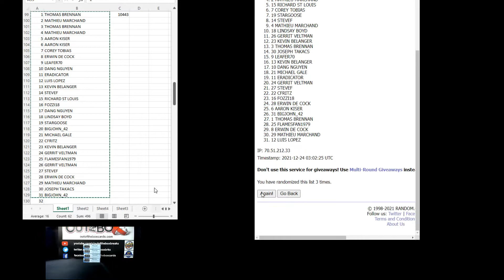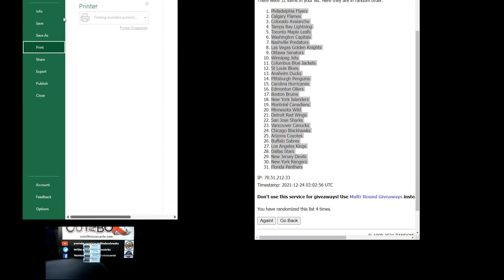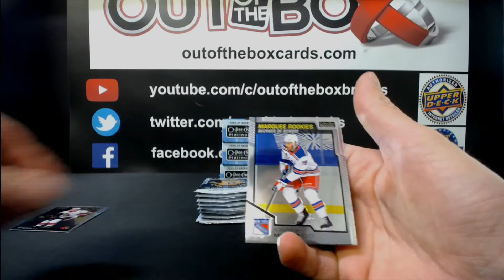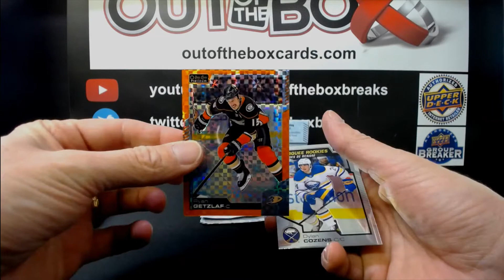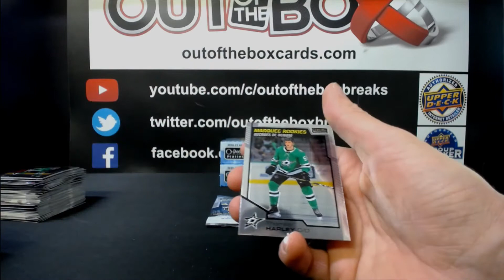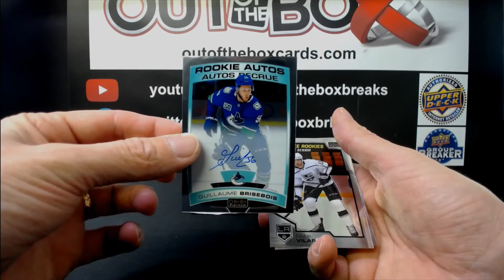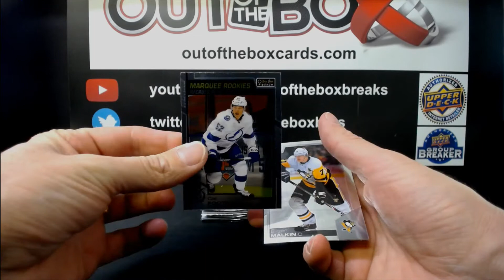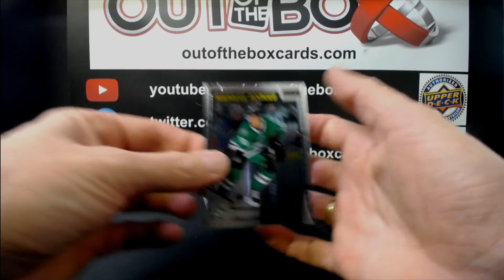Out Of The Box Group Break #10443 20-21 OPC PLATINUM HALF CASE TEAM RANDOM